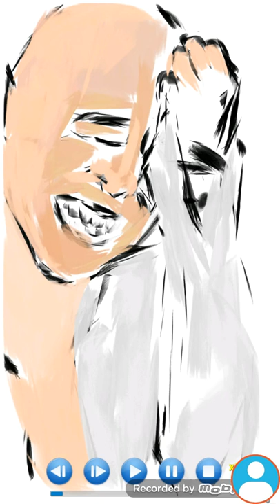Pascal obispo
Fait avec l'application paint joy téléchargeable sur google play

pour voir mes autres vidéos rendez vous sur ma chaîne youtube